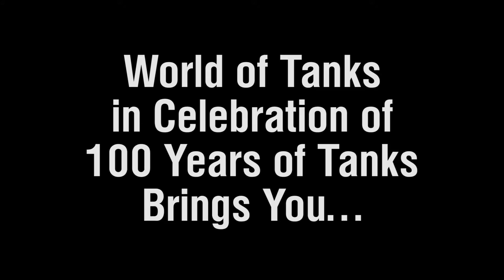《戰車世界：家用主機版》每日戰車優惠 - 第21天！